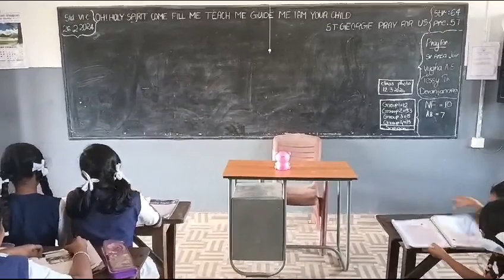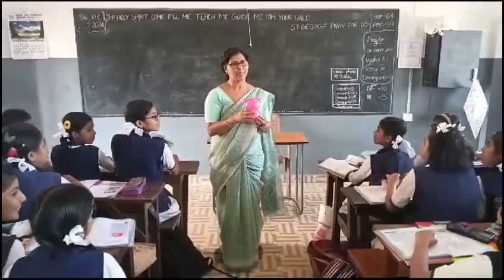Chavaduveyppu Short Film from HCCGUPS CHERLAYAM ☺️🙏